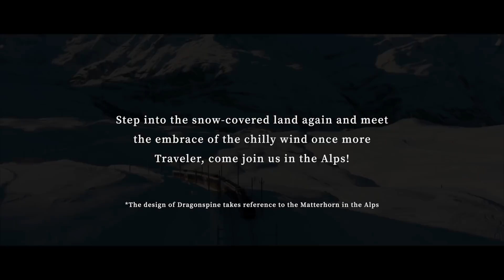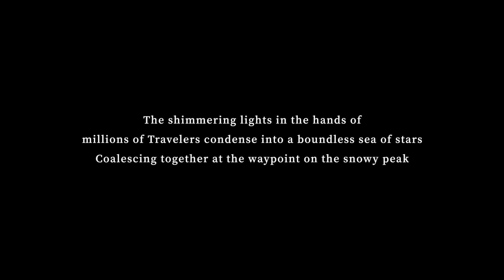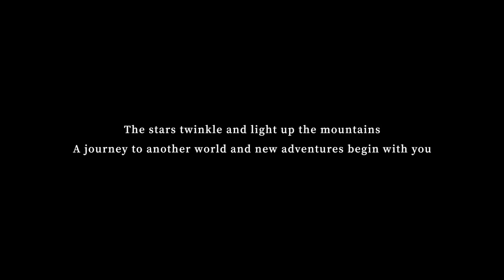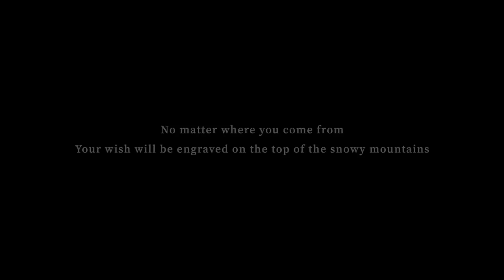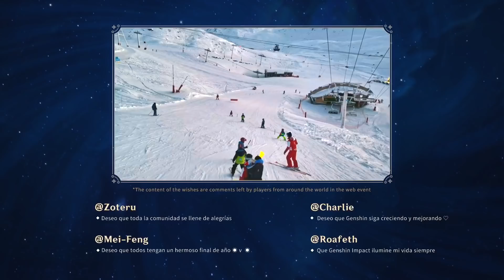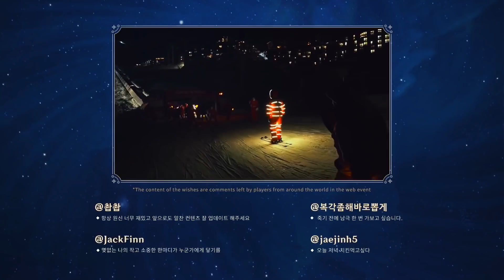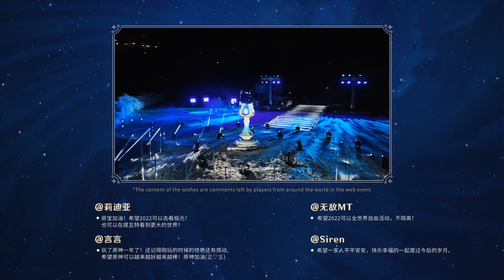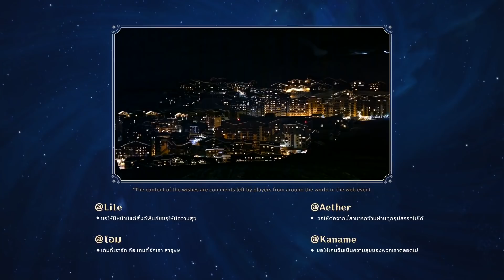Genshin Impact| Enchanting Journey of Snow and Stars: The Alps Waypoint Lighting Ceremony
Travelers, do you remember your adventures on Dragonspine?
The sun and the moon rise and fall, the stars move across the sky, and one year has passed in a blink of an eye.
We sincerely invite everyone to step into the snow-covered land again and meet the embrace of the chilly wind once more.
Let us gather at the top of the Alps,
as we watch the stars twinkle and enjoy the lighting ceremony together!
*In the highlights of the lighting ceremony, some of the wishes Travelers made during the web event will appear. Do take a look to see if your wish shows up too!